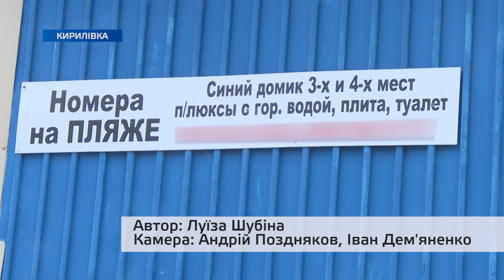У Кирилівці щотижня фіксують незаконні стоки нечистот на базах відпочинку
Люди відпочивають — природа страждає. У Кирилівці щотижня фіксують незаконні стоки нечистот на базах відпочинку. Брудна вода з душів, рукомийників та туалетів ллється в пісок, або навіть у море.